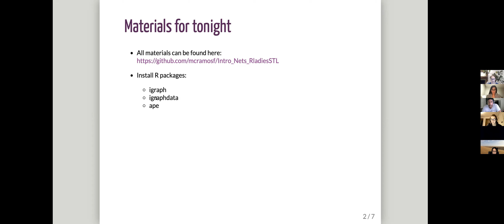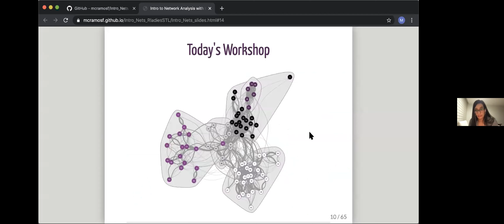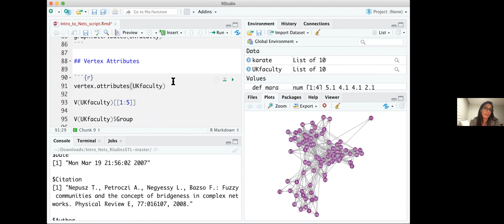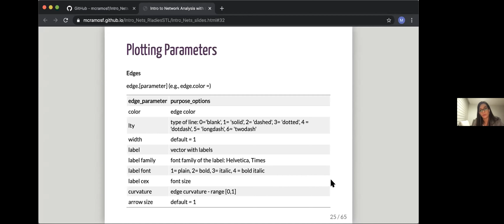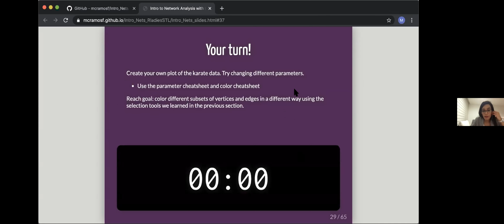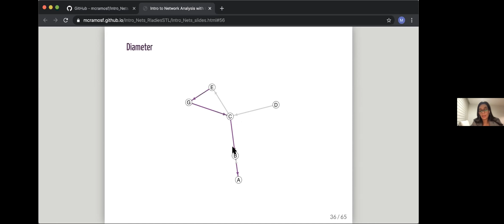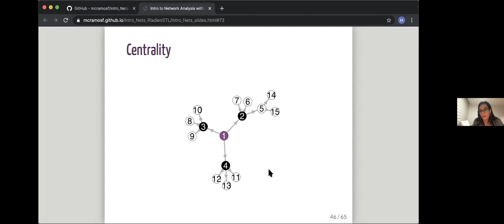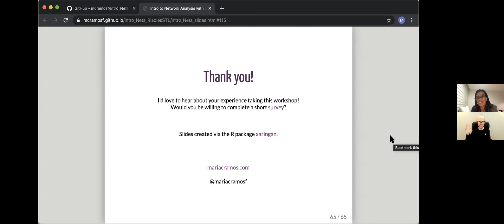R-Ladies STL November 2020 Meetup: Intro to Network Analysis with Dr. Maria C. Ramos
About the instructor: Join Dr. Maria C. Ramos, a Visiting Research Fellow at Duke Network Analysis Center for her workshop on network analysis. Maria Ramos is a social scientist and networks scholar. She recently obtained a PhD in Sociology from Duke University and is now a Visiting Research Fellow at Duke Network Analysis Center. Maria’s research portfolio is diverse and interdisciplinary. Her current projects employ network science to understand HIV prevention, social-ecological systems, collaboration within organizations, and networks of beliefs and mental models. Maria regularly consults with organizations and research teams interested in leveraging network analysis to solve applied problems. She is also an avid R user and loves developing and teaching R workshops and tutorials.

Workshop description: We live in an interconnected world: from the Web, transportation systems, and disease spread to our friendships and families, many aspects of our lives consist of interdependencies and connections among entities. Network analysis provides a framework and a set of tools for studying systems and patterns of relationships. This workshop will provide a gentle introduction to network analysis' concepts, methods, and applications. We will begin with an overview of the networks approach and its applications in various disciplines. Through hands-on activities, we will visualize networks and assess their general structure using different indices. We will also identify subgroups and key players. By the end of the workshop, participants will be able to examine networks and characterize their properties using R.